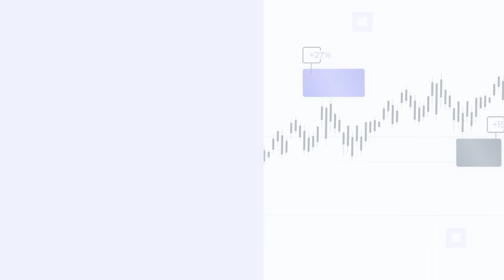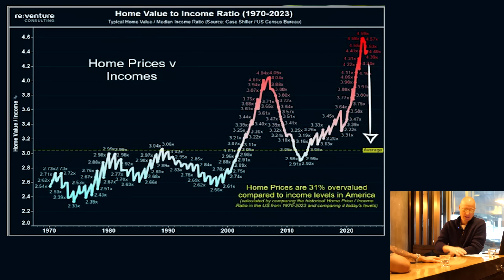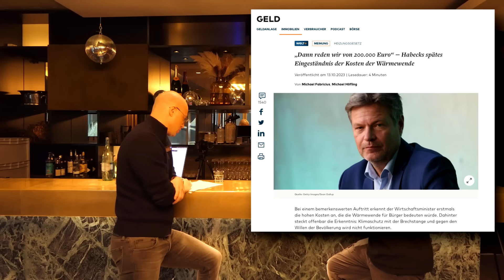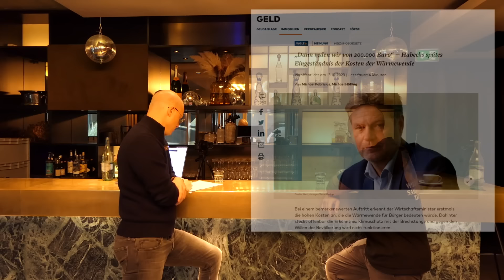IMMO TOMMY Primorac über die Zukunft des Deutschen Immobilienmarktes!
In diesem Video spricht Philip Hopf mit Immobilien-Experte Tomislav Primorac alias Immo Tommy. Es geht um Themen wie die aktuelle Situation am Immobilienmarkt, die erhöhte Mehrwertsteuer für Gastronomen, die Wohnungsnot in Deutschland oder Habecks Heizungsgesetz. IMMO TOMMY Primorac über die Zukunft des Deutschen Immobilienmarktes! Ein weiteres Interview der HKCM.

👉 Mein Erfolgs- und Dankbarkeitsbuch:

0:00 Wie bist Du so bekannt geworden?
6:44 Aktuell miese Stimmung am Markt
14:50 Wohnungsnot in Deutschland
18:27 Im Handwerk liegt das große Geld!
21:21 Büroflächen zu Wohnflächen wandeln
24:07 Enorm viel Bewegung am Markt!
26:10 Wir waren 40% überbewertet
27:58 Habeck und sein Heizungsgesetz
31:35 Großinvestor René Benko kurz vor der Pleite?
33:38 Kommt die große Bereinigung am Markt?
35:00 Mehrwertsteuer Erhöhung für Gastronomen
39:39 Wo siehst Du die Chancen am Markt?